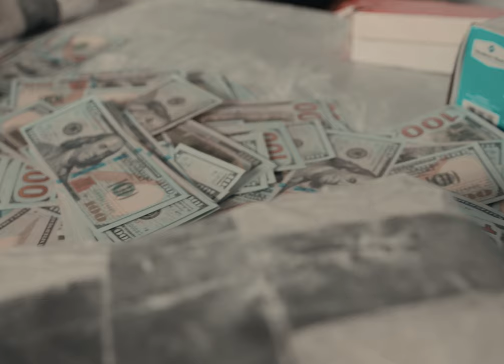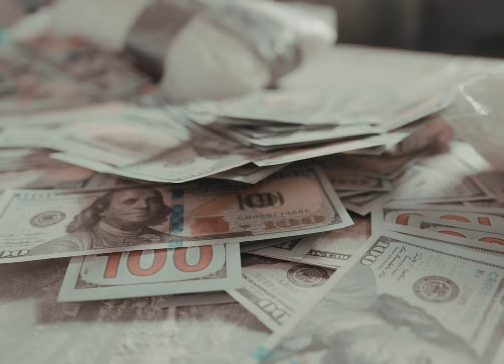Fuego Base - HEAVY D [Official Video]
Directed by The Diggers

Fuego Base's new album BIGGEST SINCE CAMBY available everywhere now!

 2023 Black Soprano Family, LLC